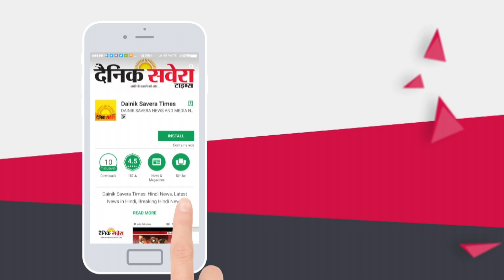24 घंटे में 29 हज़ार के करीब Corona मरीज़ ,8 लाख 78 हज़ार के पार हुई कुल गिनती,Active Case 3,01,609